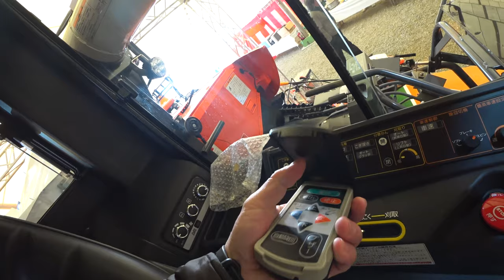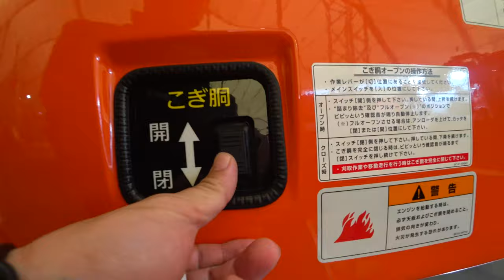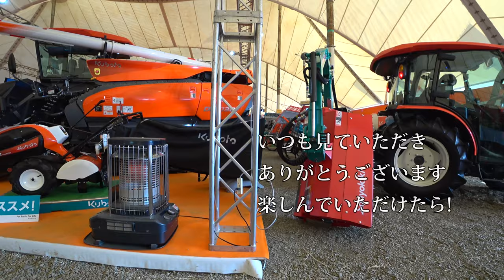【会社員実家農業手伝う】2020年展示会ラジコン草刈り機神刈RJ700を見つけた、展示会パート５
草刈り機